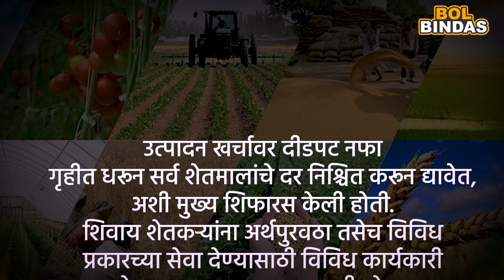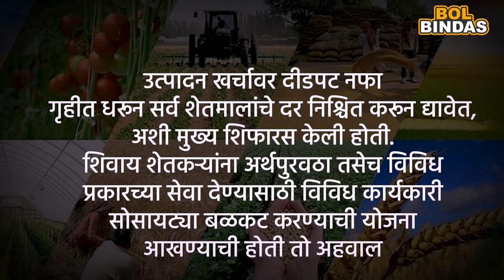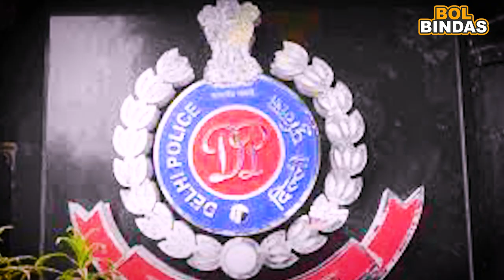दिल्लीत शेतकरी राजा का येतोय ? आंदोलन 2.0 काय आहे farmer Delhi bjp andolan 2.0